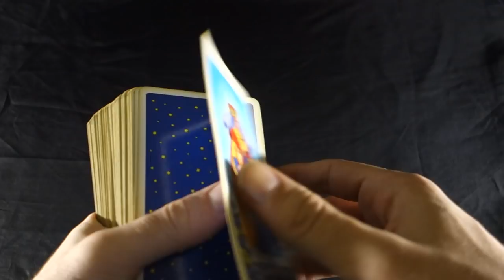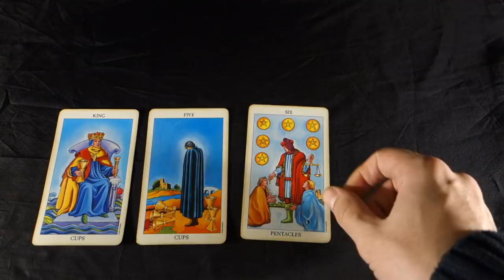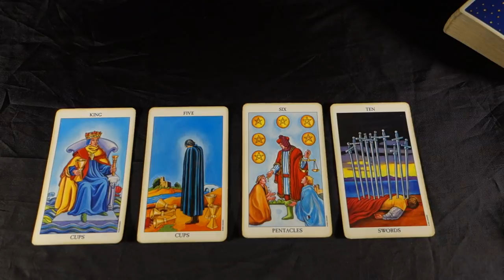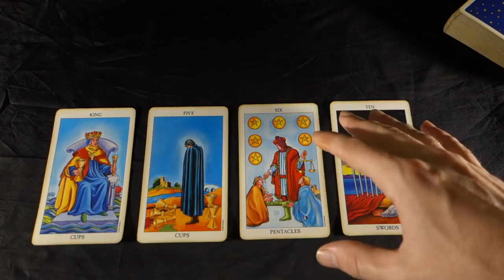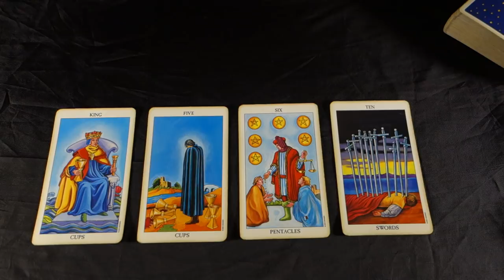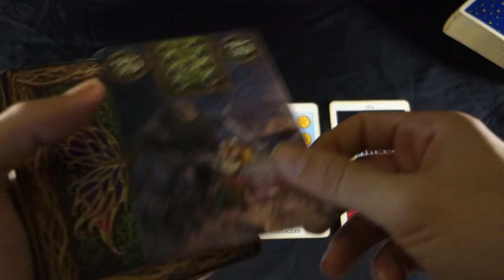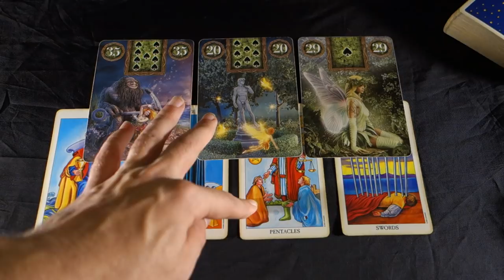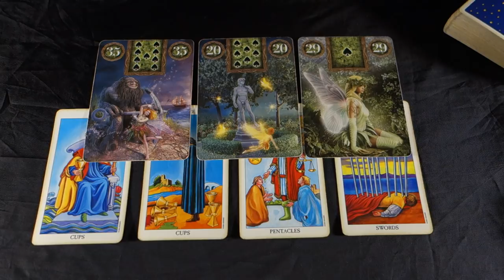TAURUS! SOMEONE SCREWED UP! Taurus Weekly Tarot Reading November 19-25 2018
TAURUS! SOMEONE SCREWED UP! Taurus Weekly Tarot Reading November 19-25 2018 SPECIAL HOLIDAY PRICES NOW ON MY WEBSITE! SAVE 5-10$ when you book 20-30 mins with me!